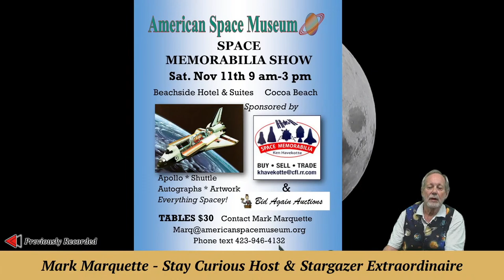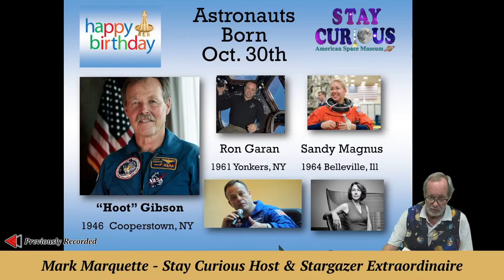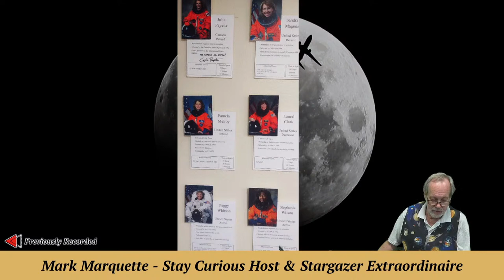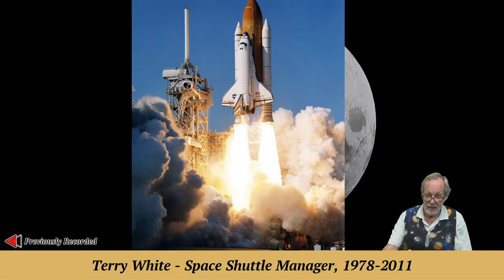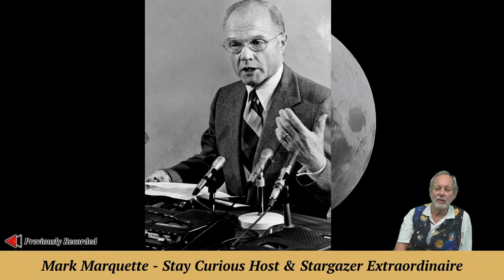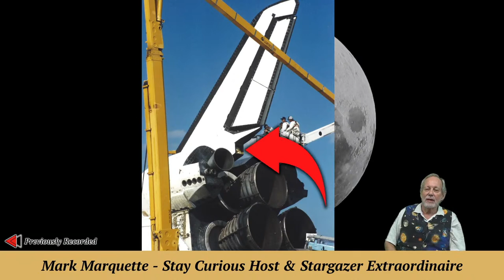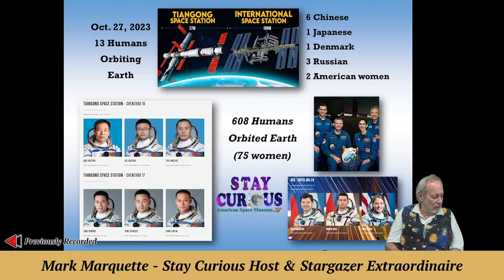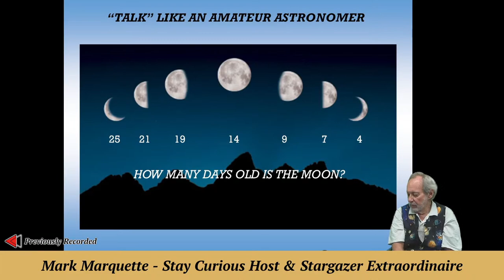Birthdays for Hoot and 2 other Astronauts. Shuttles & Moongazing | Stay Curious 2023-10-30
Birthdays of Hoot Gibson, Ron Garan & Sandy Magnus; two historic Shuttles & a little moonshine to Stay Curious.

EXECUTIVE PRODUCER: Karan Conklin
HOST & PRODUCER: Mark Marquette
CO-PRODUCER and CAMERA: Marty Winkel